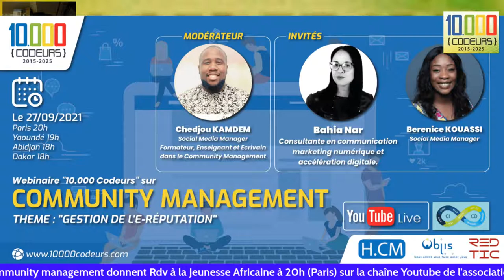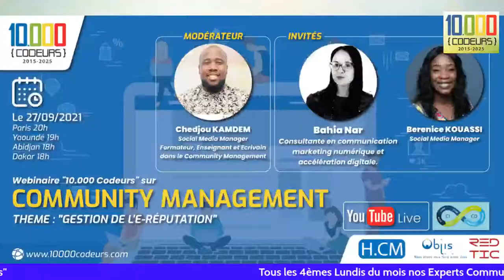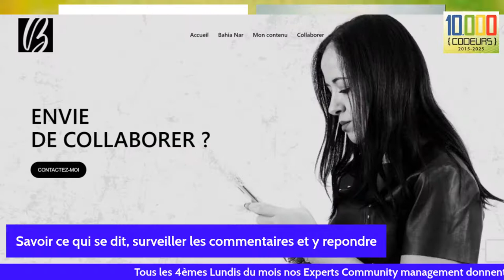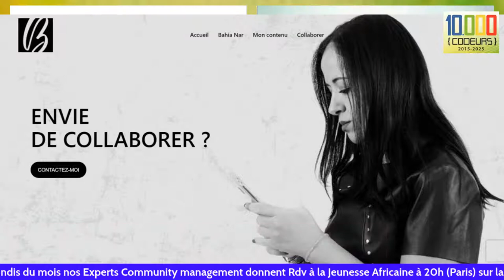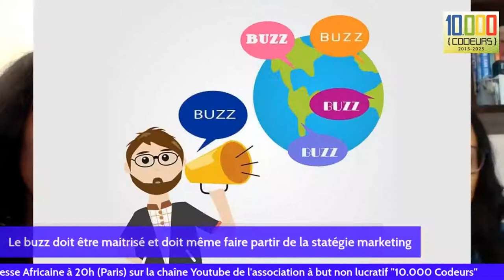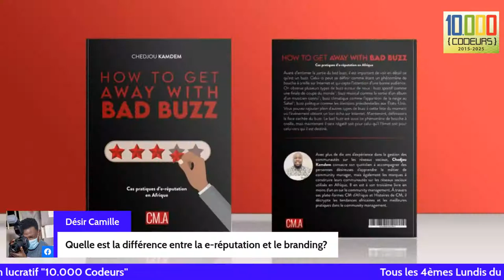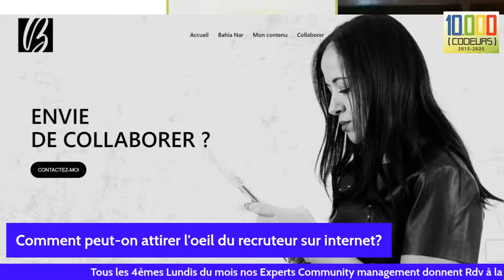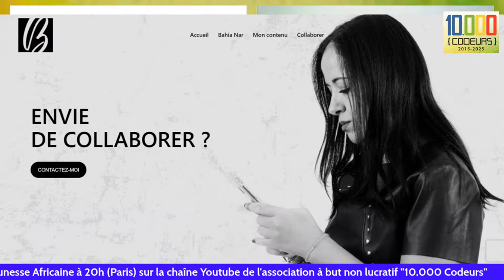Gestion de l'e-réputation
Tous les 4e Lundis du mois à 20h heure de Paris, c'est COMMUNITY MANAGEMENT

Les Webinaires "10.000 Codeurs" interviennent dans l'étape 1 "Découverte du Numérique" du modèle d'Education "10.000 Codeurs" Ils fournissent une culture Numérique (usages, métiers, technologies) indispensable pour acquérir le Passeport Numérique "10.000 Codeurs".